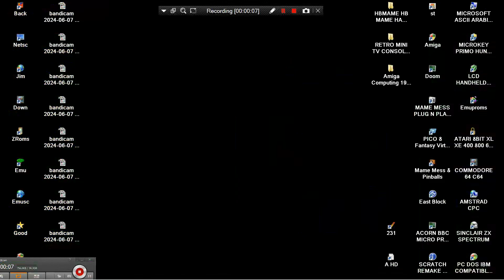TEMPEST TWISTED 2000 Twisty HBMAME HB MAME HACK BOOTLEG ARCADES MACHINES MAMEUI HOMEBREW HOME BREW U